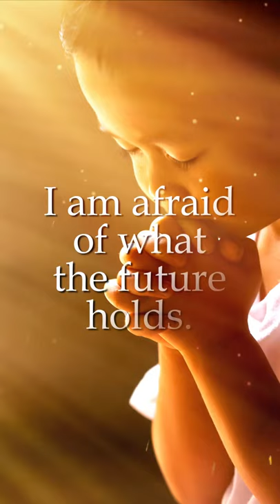Powerful Healing Prayer to Archangel Raphael